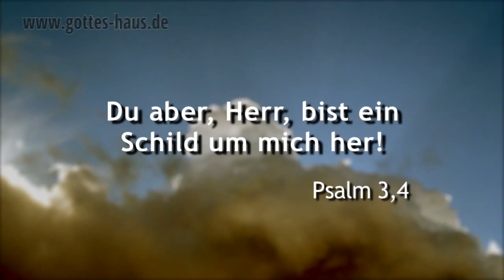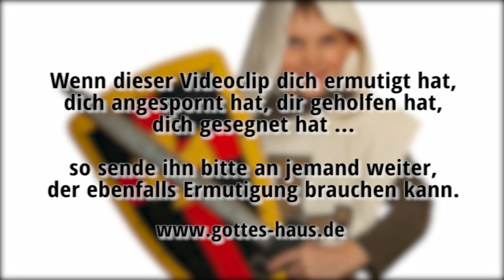Benutze deinen Schild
Die Bibel spricht immer wieder vom Glaubenskampf, der uns verordnet ist. Paulus sagt, dass es ein guter Kampf ist. Wie sieht es in deinem Leben aus? Hast du eher den Eindruck, dass die Umstände dich in den Rückzug treiben? Bist du durch all die Herausforderungen und Probleme niedergeschlagen, vielleicht sogar besiegt? Haben die feindlichen Pfeile dich erwischt?

In der Bibel wird unser Glaube als ein Schutzschild beschrieben. Wir müssen inmitten des Kampfes unseren Glauben gezielt als Schild einsetzen. Inmitten unserer Umständen und unserer Bedrängnis müssen wir lernen, ihn zu erheben und bewusst zu benutzen, um vor den Pfeilen des feindlichen Angriffes bewahrt zu werden.

Epheser 6,16 fordert uns auf, dass wir den Schild des Glaubens ergreifen sollen. Das heißt, dass dies etwas ist, das wir tatsächlich selbst tun müssen. Es geschieht nicht automatisch:
Bei alledem ergreift den Schild des Glaubens, mit dem ihr alle feurigen Pfeile des Bösen auslöschen könnt!

Wir sollen nicht auf dem Schlachtfeld der Angriffe unseres Lebens auf dem Boden der Niederlage hocken bleiben, sondern vorangehen, den guten Kampf des Glaubens kämpfen und die Oberhand gewinnen. Der Herr hat uns dazu mit allem ausgestattet -- einer kompletten Waffenrüstung -- so dass wir unseren Glaubensschild tatsächlich effektiv nutzen und dadurch siegreich sein können.

Epheser 6,16

Denn du segnest den Gerechten, wie mit einem Schild umringst du ihn mit Huld!
Psalm 5,13

Du aber, Herr, bist ein Schild um mich her!
Psalm 3,4

Kämpfe den guten Kampf des Glaubens
1.Timotheus 6,12